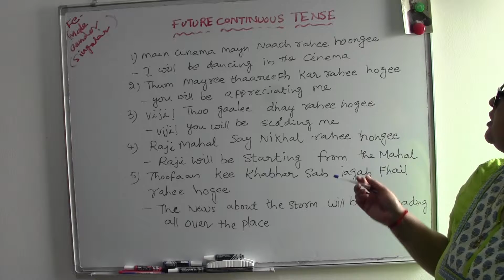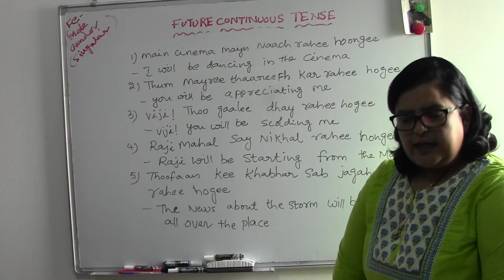FUTURE CONTINUOUS TENSE (PART-3) - SPOKEN HINDI - TELUGU TRANSLATE